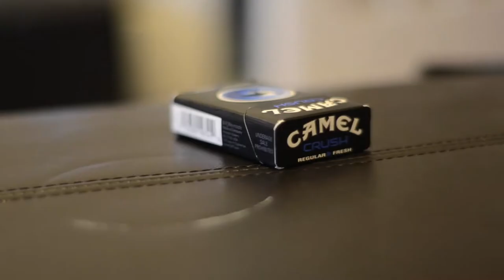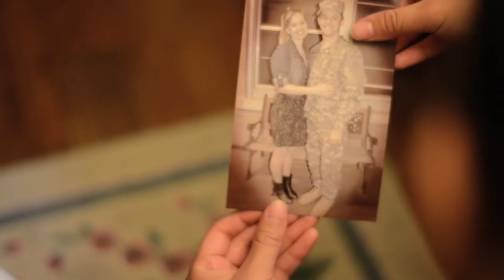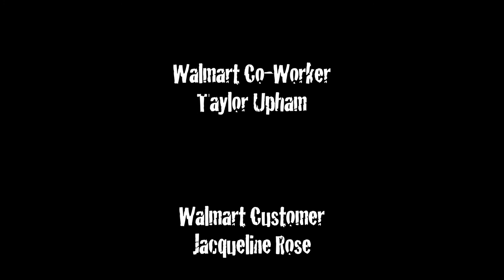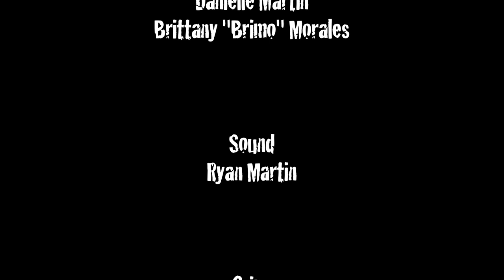This is my group's entry into the Captiv8 48hr film contest. Unfortunately we didn't walk away with any awards, but, we made an awesome video and we created great memories. I hope this touches someone somewhere. 3 Blondes and A Brunette, that's how we do it!

Things we had to include:
Prop-Peanut Butter and Jelly Sandwich
Character-Soldier
Line-"Freedom Always Comes With A Cost"